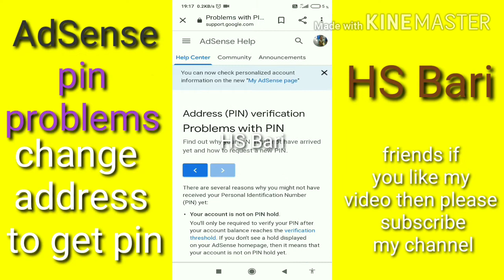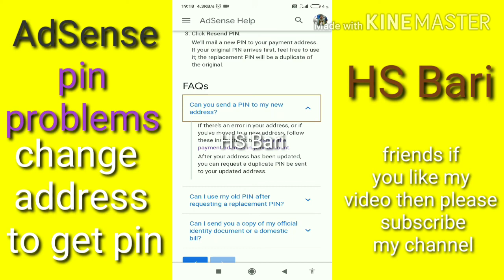can we change our address in AdSense to get pin